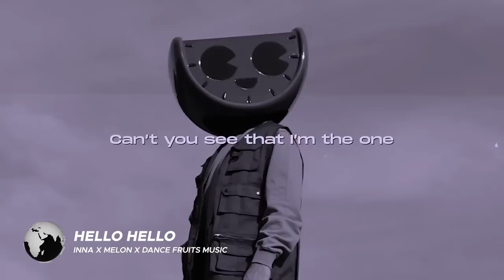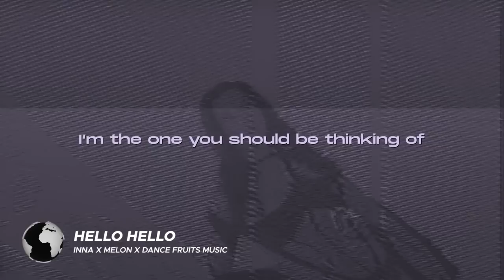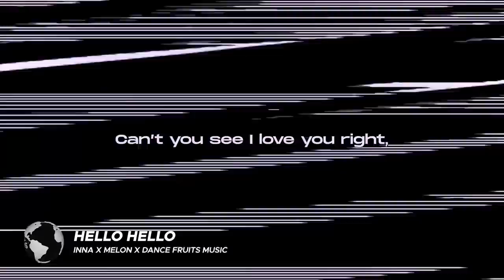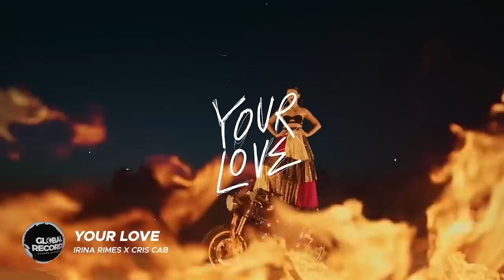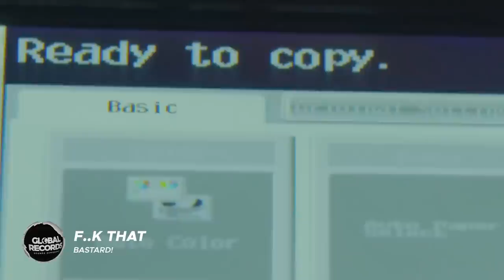⚡GLOBAL Club Bangers Songs 🌎 Autumn 2023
Ξ ⚡GLOBAL Club Bangers Songs 🌎 Autumn 2023
00:00 INNA x The Victor - Dance Alone
02:50 Minelli - Rampampam
06:06 SICKOTOY x INNA x ANTONIA x Eva Timush - Bad Girls
09:03 INNA x Sean Paul - Up
11:30 Minelli - No Tears
14:06 INNA - Bad Boys
17:09 Gran Error x Elvana Gjata x Antonia - CLAP CLAP
19:33 Holy Molly x LIZOT - Sunday Night
21:57 ANTONIA - Ping Pong
24:31 Minelli - All I Need
26:49 Jade Shadi x Misha Miller x Capablanca X RHM - Fly Me To The Moon
29:12 Gromee x Iraida - Don't Stop The Party
31:29 Minelli feat. Erik Frank - Loca
34:06 SICKOTOY x Elvana Gjata x INNA - Papa
36:50 Minelli x SICKOTOY - Think About U
39:37 Carine x Holy Molly - Girls Just Wanna Have Fun
42:15 INNA x MELON x Dance Fruits Music - Hello Hello
44:52 Gran Error feat. Spania '99 - Pa Mi
47:34 Irina Rimes x Cris Cab - Your Love
50:39 Bastard! - F..k That
54:13 PAX feat. Roxen - Over and Over
57:17 ANTONIA - Ibiza
59:39 Minelli - Peligrosa